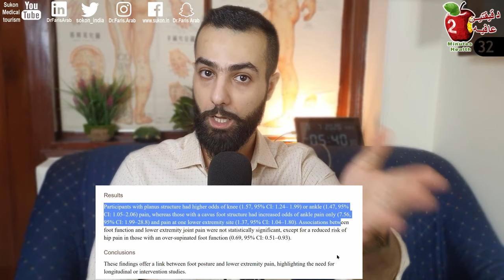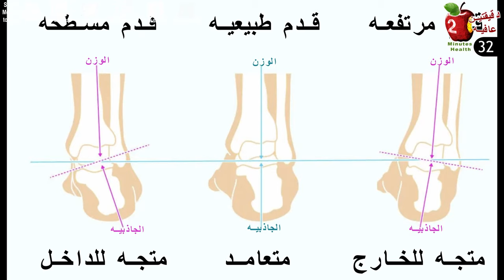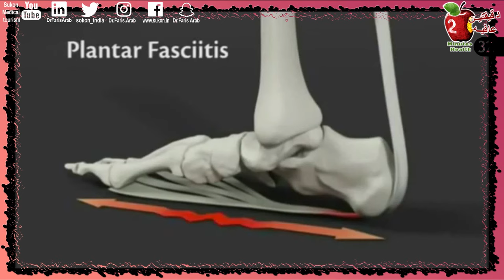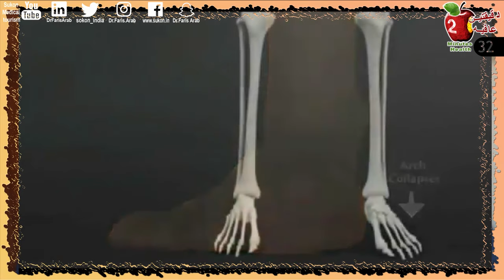علاج الم القدمين| القدم المسطحه| فلات فوت| الوكعه | المطرقه| اللفافه الاخمصيه| اصابات المفاصل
مريضه تشتكي من الم مزمن في الضهر والقدمين وبدا ياثر على نمط حياتها اليومي
ولما سالتها عن كيفيه الألم قالت انه الم في الضهر اسوء بالصباح وعند الخروج من السرير تالمها القدمين وينتقل للركب وكامل الساقين وتحتاج لاستخدام مسكنات الالم لاكمال يومها ولازم ترتاح كل فتره .
ولما كشفت عليها اكتشفت شيء غير طبيعي بشكل اقدامها
اقدامها مسطحه وبدون اقواس
بهالحلقه حتتعلم ٤ إصابات متعلقة بشكل القدم وكيف عالجت حاله هذه المريضه بنجاح خلال أسبوع واحد

00:00 المقدمه
00:17 المريضه تشتكي
00:51 اشترك بالقناه
01:16 شكل القدم
01:42 الديناميكي الحيويه
02:16 اختبار القوس
02:58 الوكعه
03:55 اصبع المطرقه
04:35 التهاب اللفافه
05:46 اصابات المفاصل
06:48 العلاج الطبيعي
07:48 تمارين الاطاله
08:40 تمارين التقويه
10:14 الختام